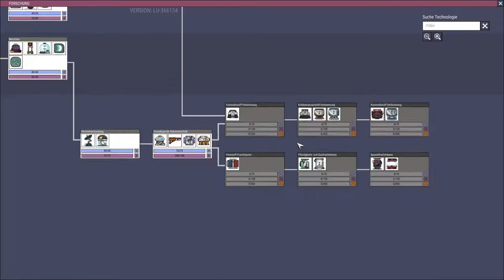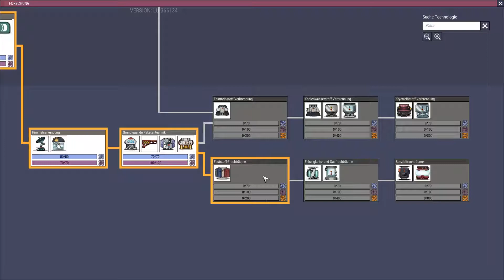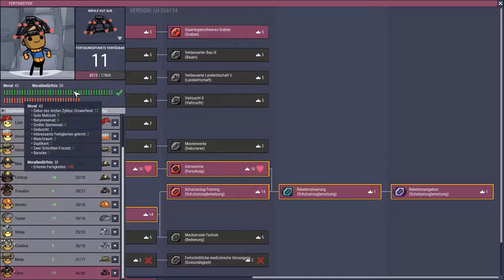6,5,4,3,2,1, lift off ☄️ Oxygen Not Included #46